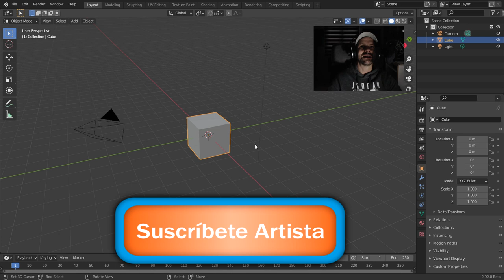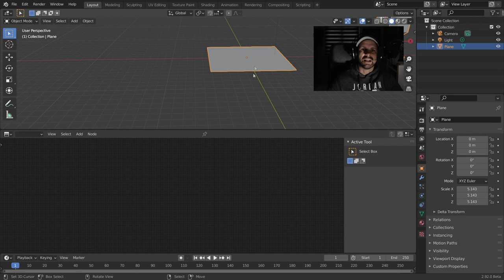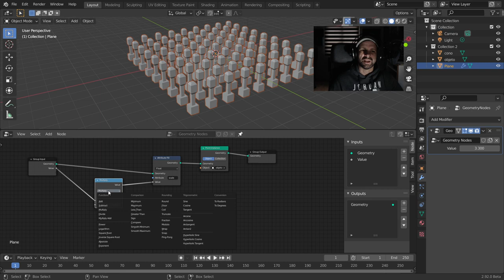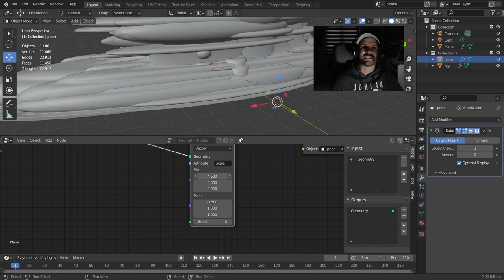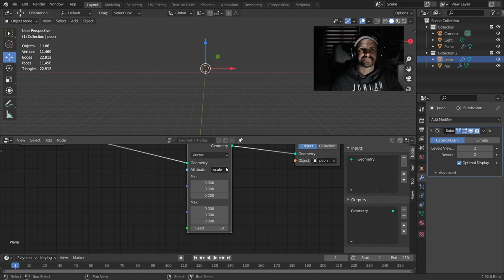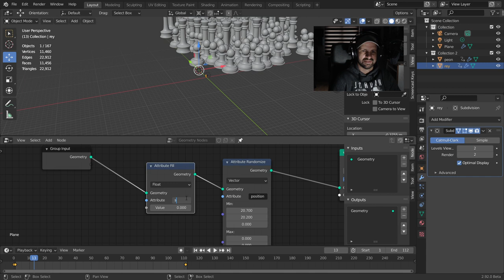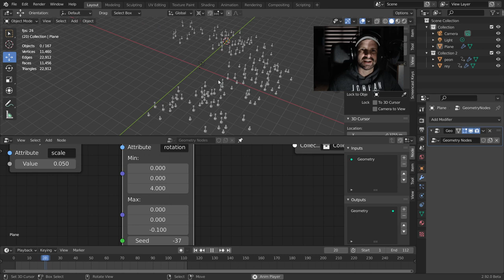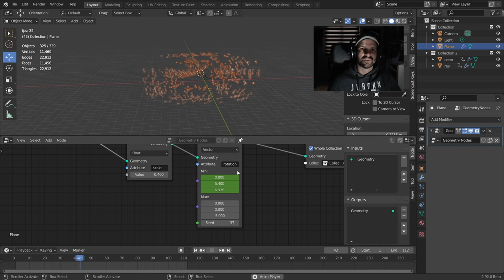Blender nodos de geometría (Partículas personalizadas) Español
Un tutorial interesante que te abrirá las puertas para la creación de nuevas animaciones con partículas creadas por ti.
Si quieres empezar desde cero y aprender los nodos desde el principio.

Si quieres ver cómo he modelado las piezas de ajedrez